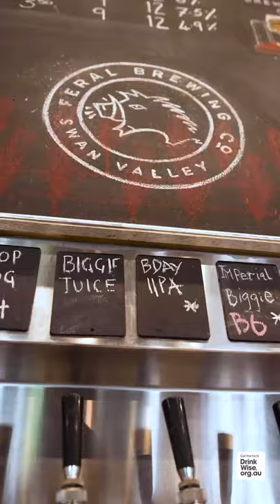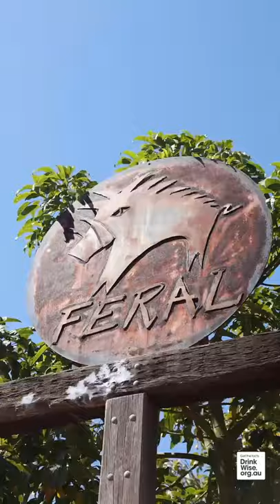Feral Brewing Co West Coast IIPA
Feral Brewing Co is 18 years old and have released a limited-edition IIPA with a celebratory can design that takes fans through 18-year journey of this much-loved beer brand.